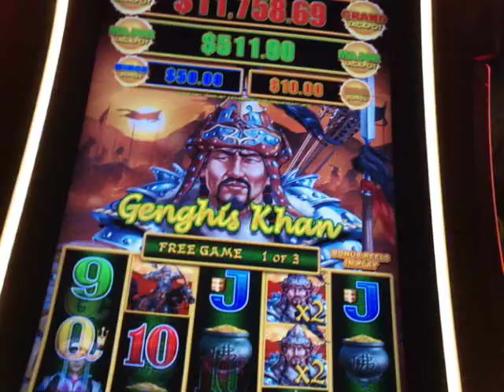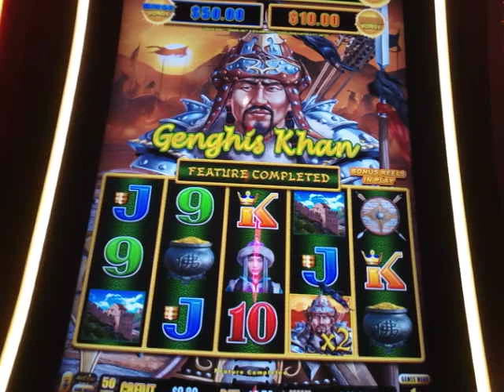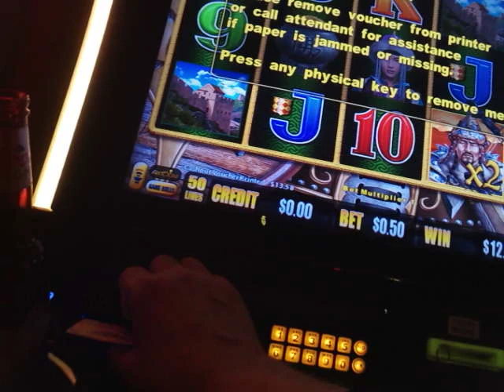GENGHIS KHAN DRAGON LINK SPECIAL! NICE! THEN SUBSCRIBE TO MY CHANNEL, THANKS: VegasLoveBug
This is a good win for a $5.00 bill put in!